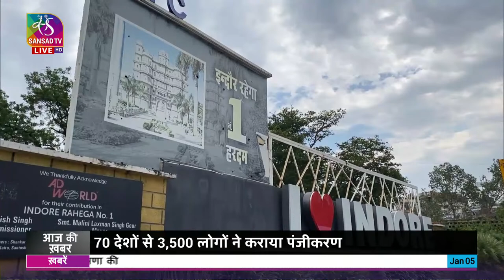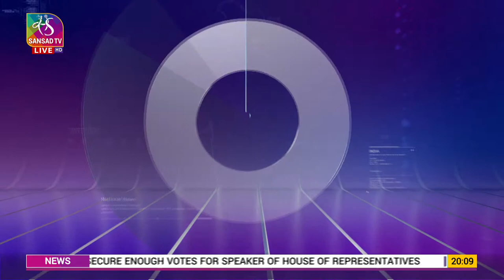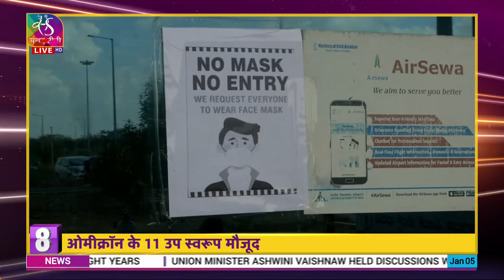Aaj Ki Khabar | आज की ख़बर | 8 PM | 05 January, 2023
Anchor: Deeksha kohli
Producers: Syed Qumber Abbas, Atul  kumar Pandey
Assistant Producer : Vivek Anand Jha, Manhar kumar

Music Courtesy: This Is Epic ALEX_BESSS